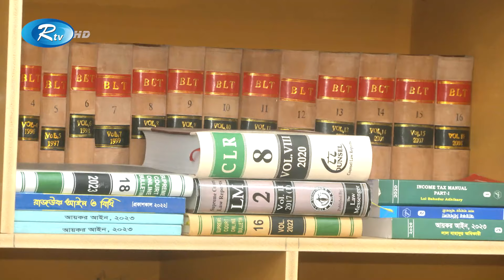কোটা পদ্ধতি নিয়ে হাইকোর্টের পূর্ণাঙ্গ রায়ের অপেক্ষায় আছেন: অ্যাটর্নি জেনারেল | High Court | Rtv